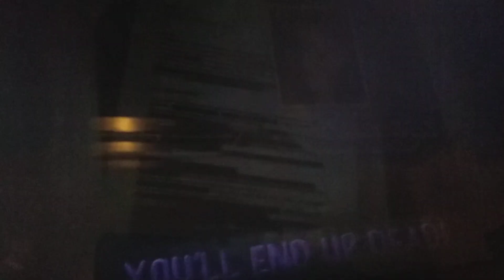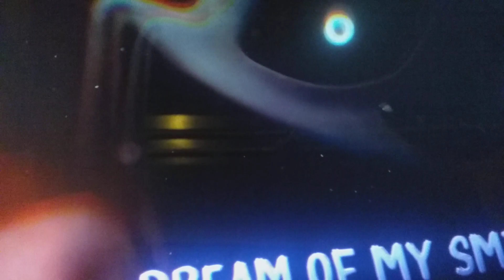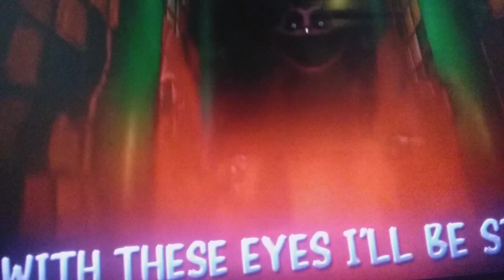February 10, 2024